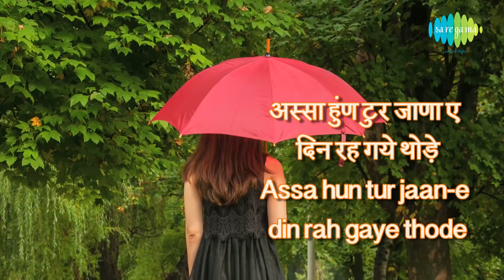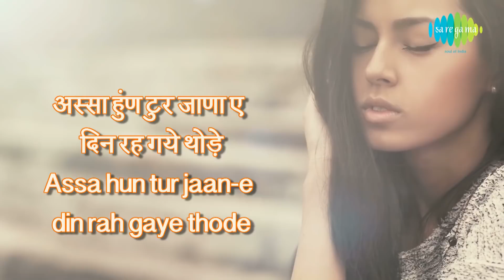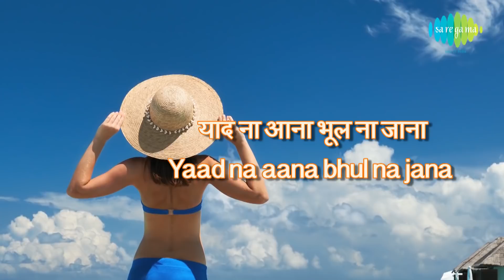Story Of Shakuni from Mahabharat | Mythology Comes Alive | Utkarsh Patel | Saregama Podcast